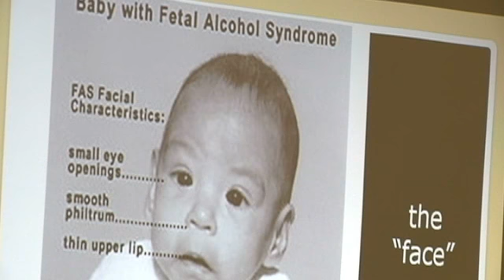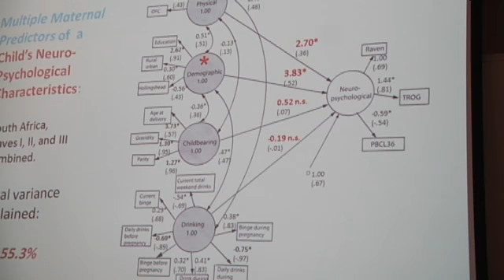NC Scientists Study Fetal Alcohol Syndrome